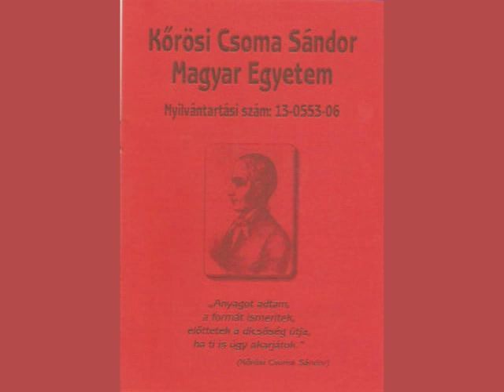Tolcsvay Béla, KEND_ '56 és ma a pesti utcán - Döntsd el magyar! - klip a filmben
KEND, Kendteknek !
Kend-Kende-Kündü
 - maga a fény.

Gitárt is hozott azért magával.
És a végén így énekelt :

Kiss Dénes: Velünk, vagy ellenünk

Döntsd el magyar, mondd ki a szót!
Itt visszalépni nem lehet!
Az ifjúság acél-szíve
a forróságtól megrepedt!—
Döntsd el magyar, döntsd el diák, és fonjuk lánccá a kezünk!
Döntsd el, ki élsz itt e honban,
velünk jössz-e? Vagy ellenünk?!

Ébredj magyar! Ma aludni
gyalázat! Vakondok-szerep!
Jöjj el közénk égő szívvel,
s emeld fel büszkén a fejed!
Birka-fejjel gyávák járnak!
Napba-néző a mi szemünk!
Ne várj tovább! Ma határozz!

Felgyújtottuk a szíveinket,
szemünkben villámfény lobog,
hozzátok szólunk fásult falvak,
ébredő magyar városok!
Mi lettünk ma a vérkeringés,
új indulókat ver szívünk.
Tudni akarjuk, még ma! Tudni!
Ki van velünk és ellenünk?!

Utódai a mártíroknak-
mi döntsük el a holnapunk!
bitófák nőnek virágok közt,
ha nem merünk, ha hallgatunk! --
Kiégetik a lelkeinket,
férgek marják az életünk!
Holnap késő már! Ma kiáltson!

In.: Pécsi Egyetem: Az MDP Egyetemi és Főiskola Bizottsága
és a MEFESZ lapja,
1956. okt.24. l. p. = 1956 sajtója: Tudósítások 1956-ból.